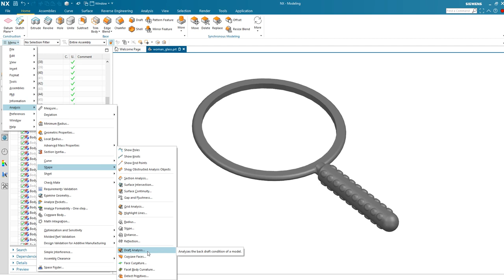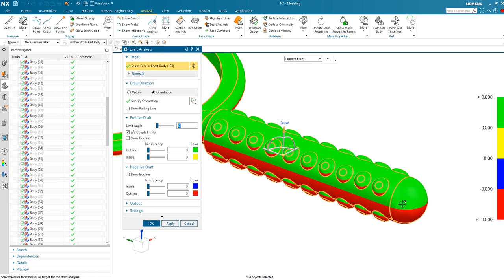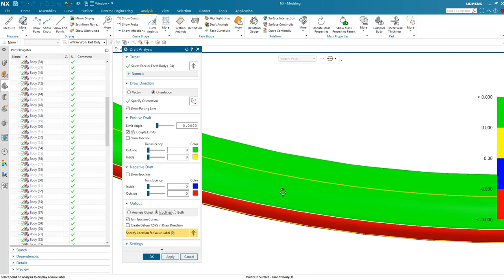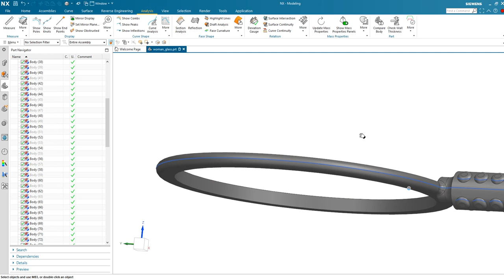NX Draft Analysis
Çıkma açısı analiz videomuzu inceleyebilirsiniz.